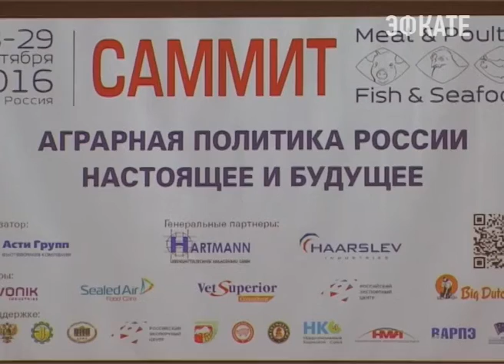В Сочи обсуждают настоящее и будущее аграрной политики. Новости Эфкате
Международный саммит сегодня открылся на курорте.

Мероприятие призвано стать авторитетной площадкой, на которой будут обсуждаться вопросы государственной политики по поддержке и развитию агропромышленного комплекса России в современных геополитических условиях.

Площадкой для обсуждения тем аграрной политики России стал один из наиболее развитых в сельскохозяйственном отношении регионов. Краснодарский край занимает лидирующие позиции в производстве зерна, молочной, мясной и плодовоовощной продукции. На Кубани собирается пятая часть всего сахара страны.

Сочи. Новости.
Телеканал Эфкате.